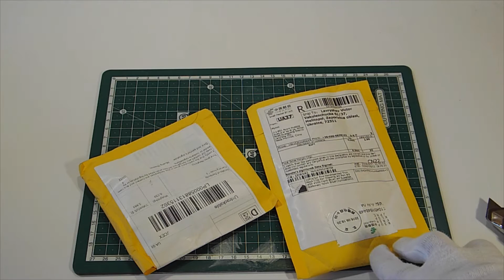Обзор тонких кисточек и цангового ножа с дополнительными лезвиями - посылка с Ali-Express (unboxing)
Обзор посылок Ali-Express - тонкие кисточки и цанговый нож с дополнительными лезвиями.

Зарабатывай на своем канале! Стабильные выплаты от 0,05$ на вебмани.